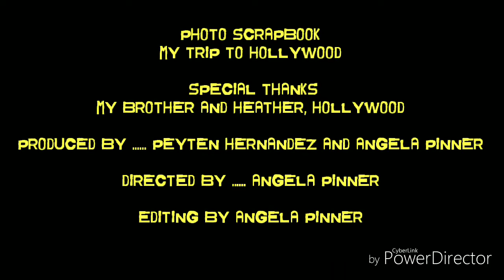PHOTO SCRAPBOOK MY TRIP TO HOLLYWOOD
In this adventure PEYTEN takes you on her 1st trip to HOLLYWOOD,  with her brother and his girlfriend,  i saw ALADDIN,  met a star, ate at SNOW WHITES CAFE,  I HAD SUCH A BLAST.

KING SLAYNE ENTERTAINMENT
C/O PEYTEN HERNANDEZ